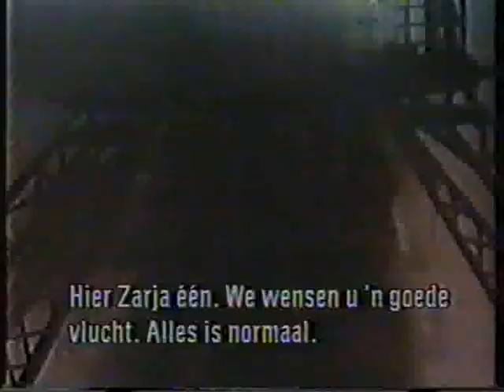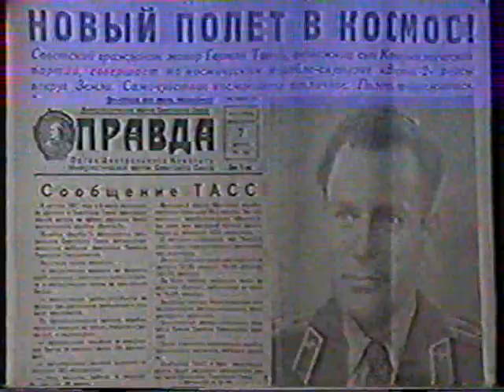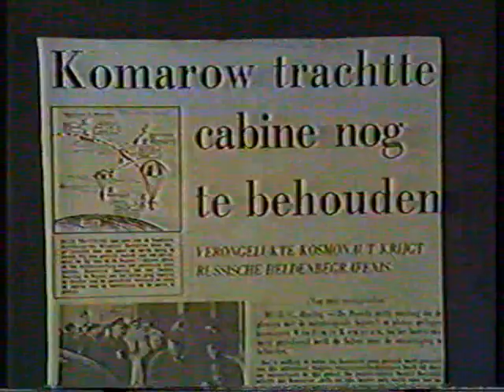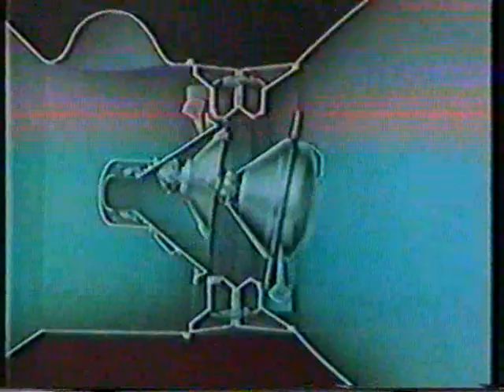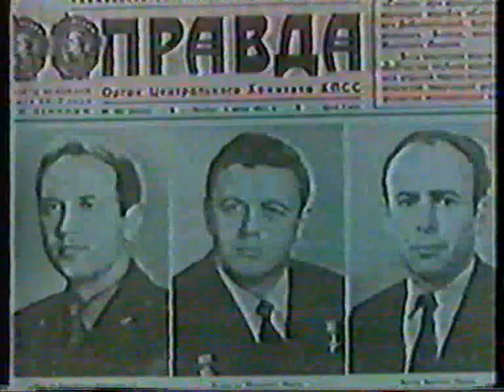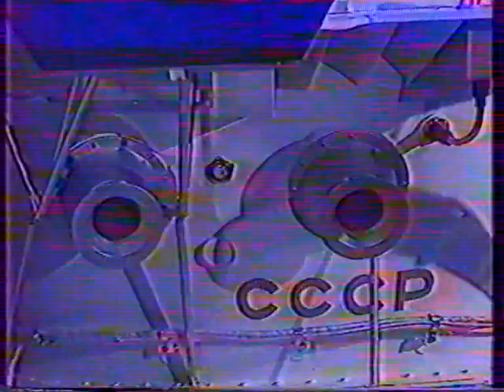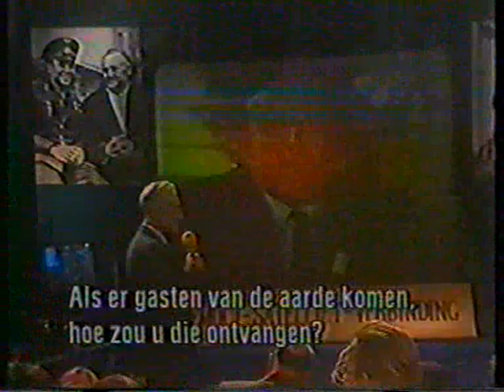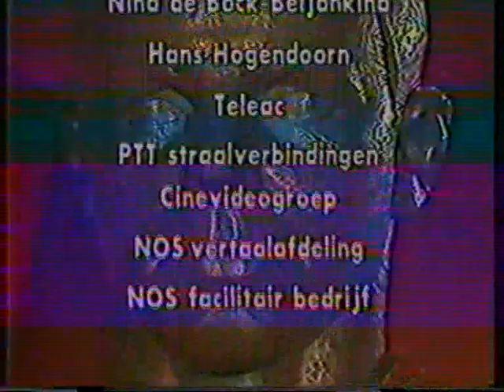Nieuws uit de ruimte USSR NED2 1986 04 15 matig